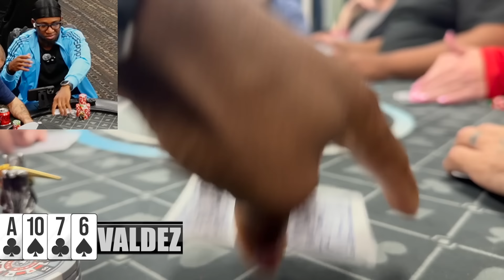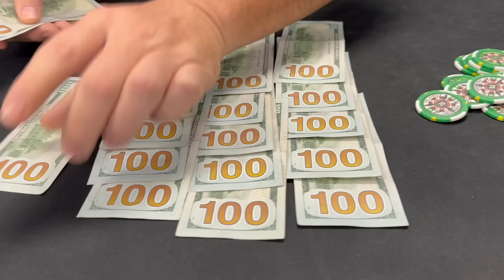NOTHING Has Been Going My Way Lately!!! | Poker Vlog #15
PLAY WITH ME ONLINE! (Download PokerBros)

The Tornado slowed down the uploads but I'm back!!

Pokerbros is an online social gaming platform that does not provide any real money service.

Pokerbros is not a sponsor of or involved with this promotional activity in any way nor does pokerbros endorse it.